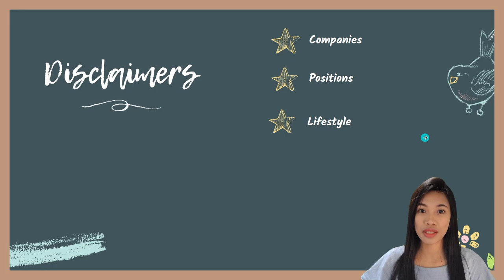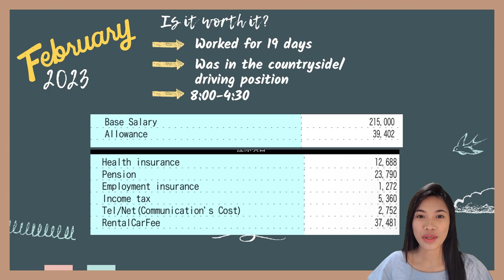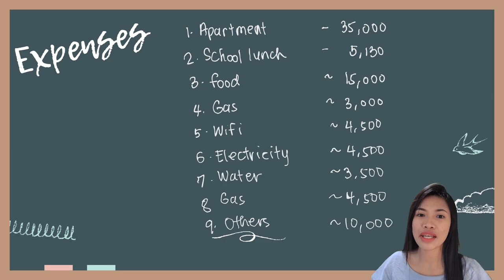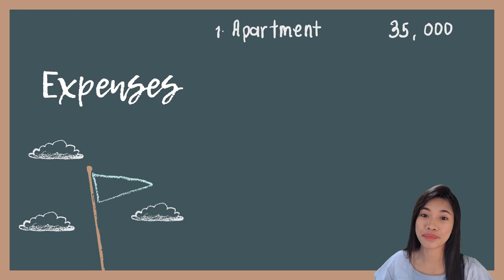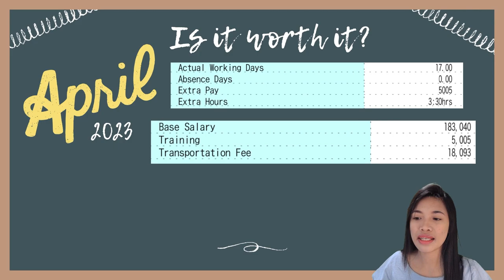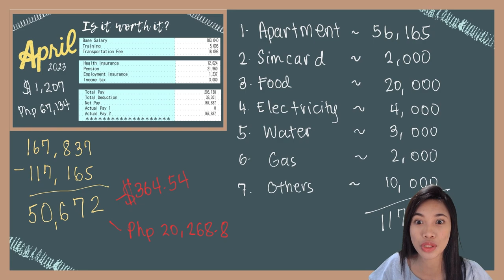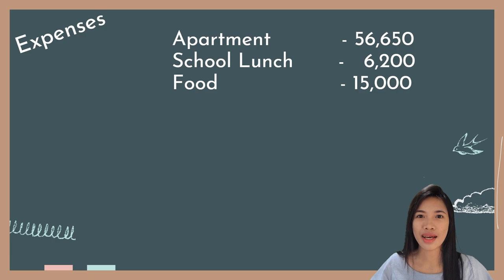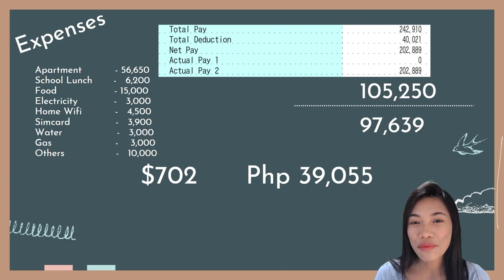2023: MY SALARY AS AN ENGLISH TEACHER IN JAPAN (ALT)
If you have any questions, I'd love to answer them in the comment section!

Matane :)